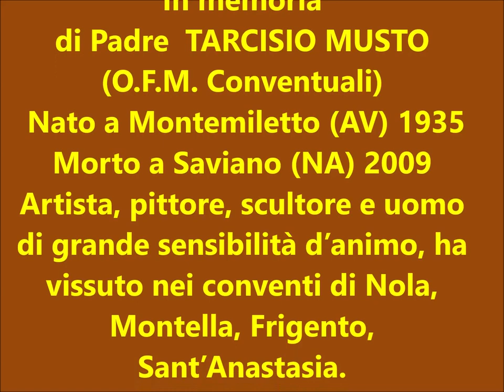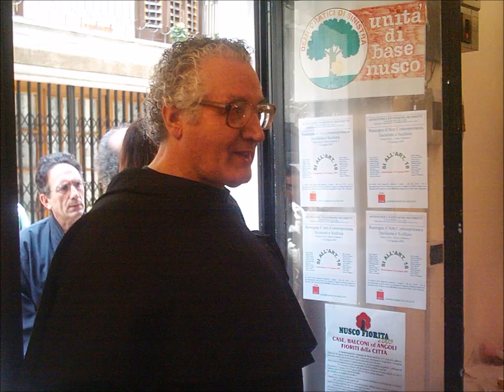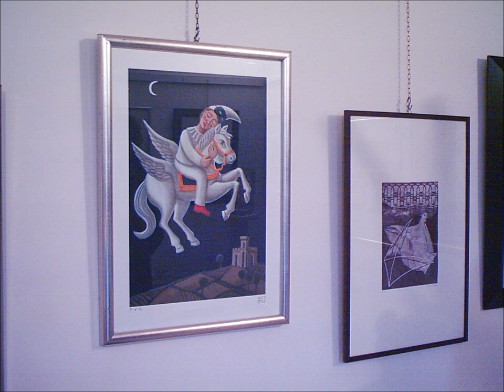IN MEMORIA DI PADRE TARCISIO MUSTO - SCULTORE PITTORE (1935-2009) MOSTRA D'ARTE A NUSCO (1995)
clip EX LIBRIS GvM